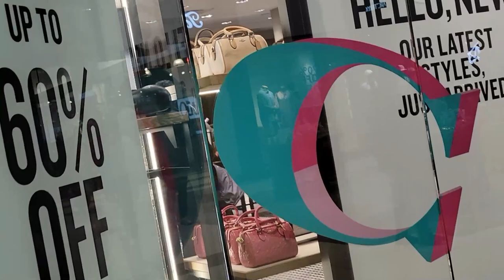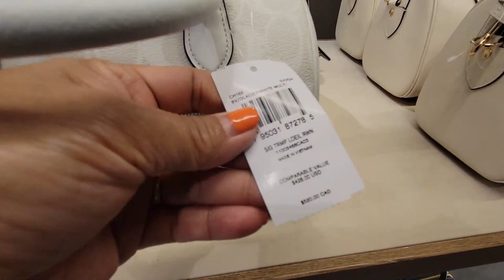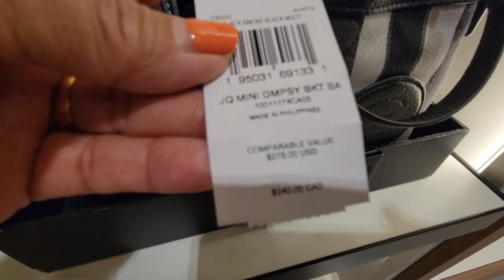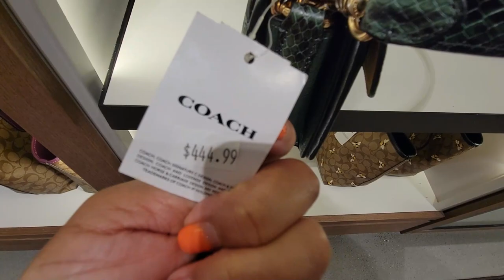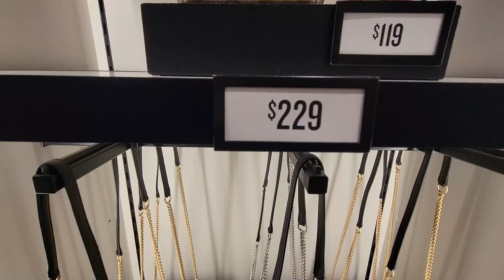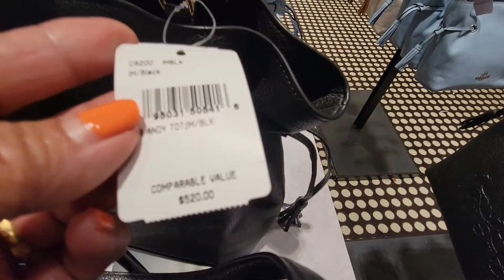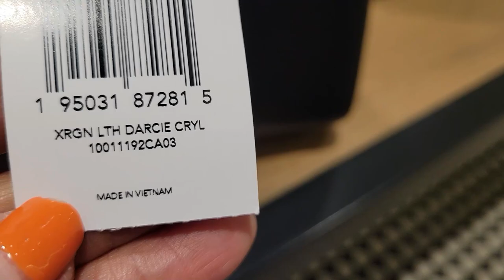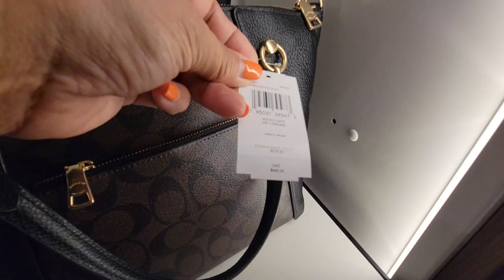🛍COACH OUTLET💋 SALE & CLEARANCE👛👜 SALES~ WALLETS~ BAGS~ SHOES~ BELTS & MORE‼️